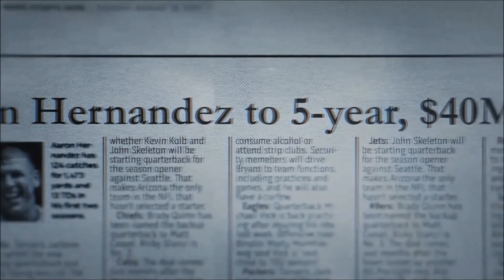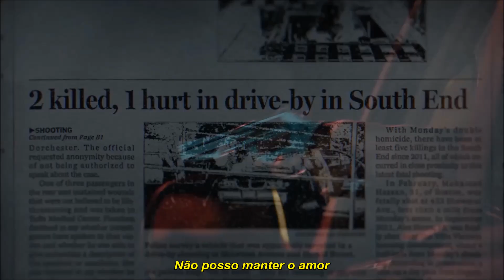AARON HERNANDEZ [TRIBUTE] - ORLANDO FT. XXXTENTACION [LEGENDADO PT-BR]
TODAS AS ALMAS QUE SOFREM MERECEM ENCONTRAR A PAZ ❤

LONG LIVE X, AARON AND EVERYBODY ELSE WHO DIED OR GOT INVOLVED IN CASES OF VIOLENCE!

-ARTISTA: XXXTENTACION